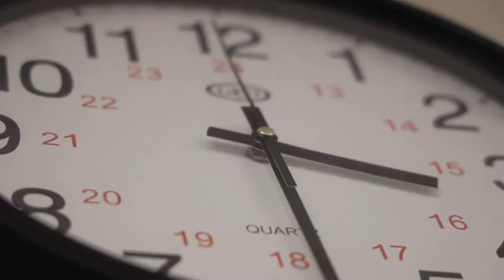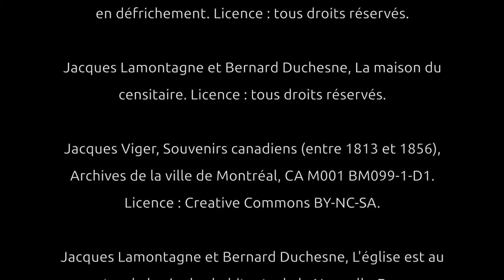Révision - Le régime seigneurial et la population coloniale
Louise Toulouse, enseignante dans la région du Nord-du-Québec, nous présente ce qu'il faut retenir de la période 1608 à 1760 en ce qui concerne le régime seigneurial et la population coloniale.

00:00 Intro
00:29 Le régime seigneurial
02:33 La vie quotidienne
03:58 Le territoire et le climat de l'Amérique
05:01 Les villes
07:12 Les communautés religieuse et le clergé